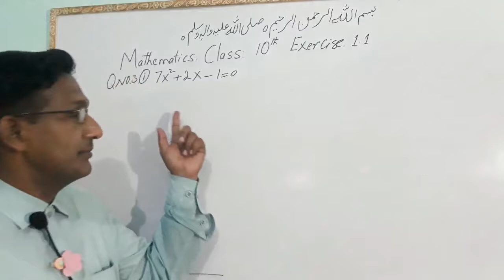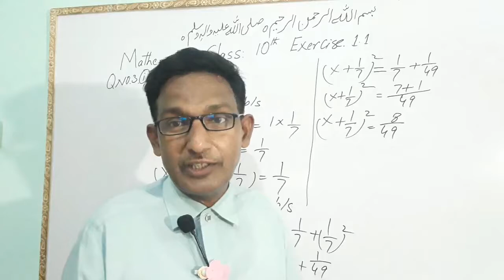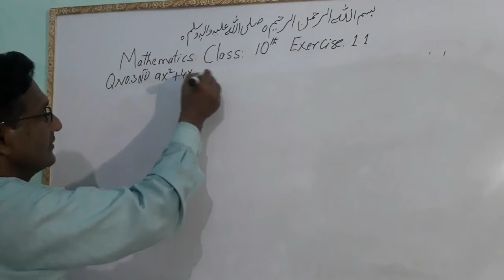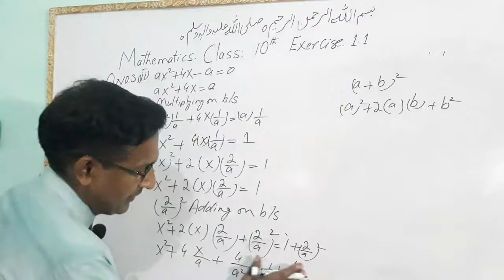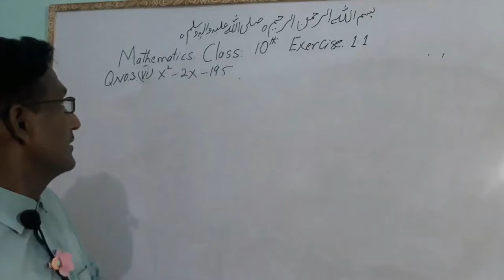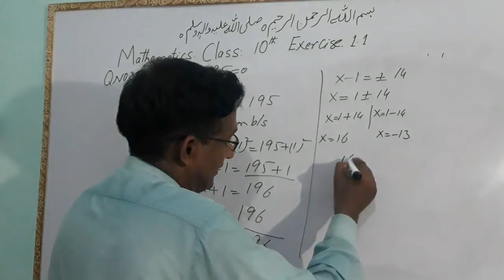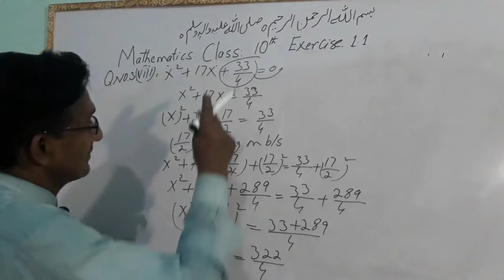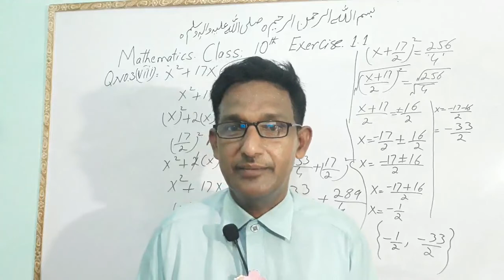Math Class 10 CHAPTER NO.1, Exercise1.1,Q.NO.3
Math Class 10 CHAPTER NO.1, Exercise1.1,Q.NO.3,In this video we deliver the lecture of Mathematics class 10,exercise 1.1,Question No.1,part.NO.3, this is very easy ad simple method of the mathematics class 10,
//math Mahmood